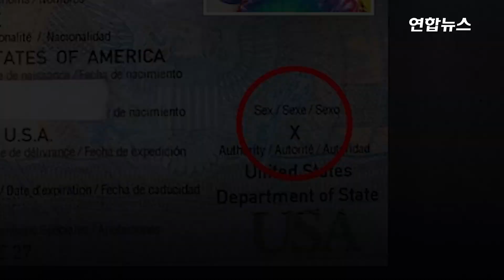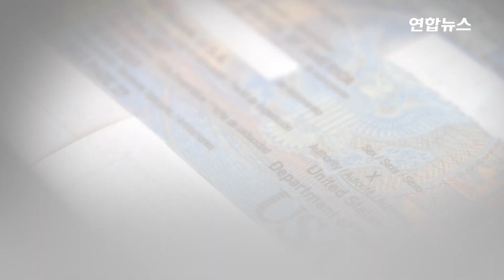미국 '성별X' 여권 첫 발급…성 소수자 환영 / 연합뉴스 (Yonhapnews)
미국 '성별X' 여권 첫 발급…성 소수자 환영
    (서울=연합뉴스) 미국 국무부가 성별을 여성이나 남성이 아닌 'X'로 표시한 여권을 처음으로 발급했습니다.

    성별 'X'의 첫 여권 수령자는 공식적으로 확인되지 않았지만, 전직 미 해군 출신인 63세 다나 짐으로 알려졌습니다.

    남성으로 태어난 짐은 그동안 여러 차례 수술을 받았지만 성공적이지는 않았다고 로이터통신은 27일(현지시간) 전했는데요.

    그는 '간성'(intersex) 이라고 쓰고 여권에 'X'로 성별 표기를 할 수 있게 해달라고 정부에 요청했지만 거부당하자 지난 2015년부터 미 국무부와 소송을 벌여 왔습니다.

    이번 조치는 자신을 남성이나 여성으로 규정하지 않아 여권을 발급받지 못했던 이들의 권리를 인정하고 공식 신분증을 확보할 길을 열어준 의미를 지닙니다.

    레즈비언, 게이, 양성애자, 성전환자 등 성 소수자(LGBT) 이미지 감시·증진에 힘쓰는 미국 비정부기구인 GLAAD은 "간성, 논바이너리(남성·여성이라는 이분법적 성 구분에서 벗어난 성 정체성을 가진 사람), 성전환자 등은 그들이 누구인지 정확히 반영하는 신분증이 필요하다"면서 이번 조치를 환영했습니다.

    'X' 여권을 처음 받은 다나 짐의 인터뷰 영상 직접 보시겠습니다.

    [제작 : 진혜숙·김도희]
    [영상 : 로이터·@NoPersu 트위터]

'You can't deny our existence anymore': first U.S. passport designated with X gender for non-binary person